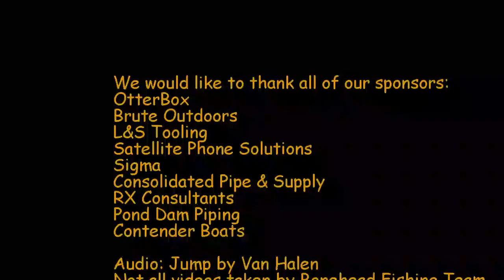Kite fishing for kings can be epic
A epic bite can happen when kite fishing for king mackerel. It often draws high flying fish and a cool bite.